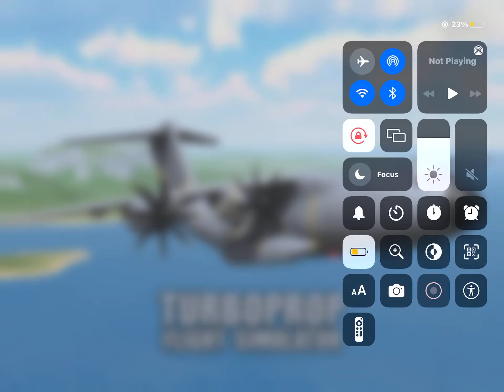Turboprop flight simulator seaplane crashed on sea